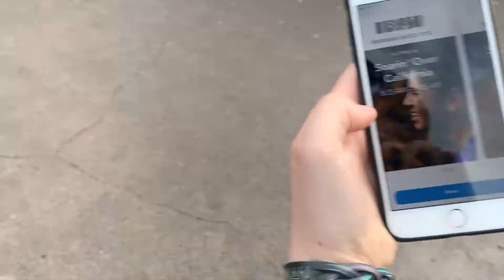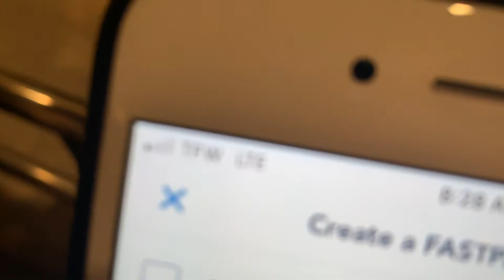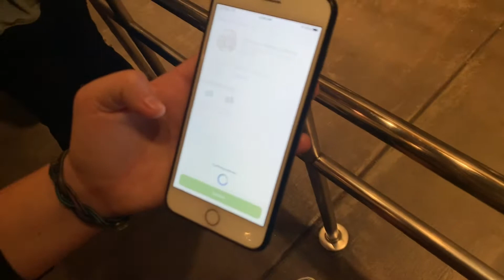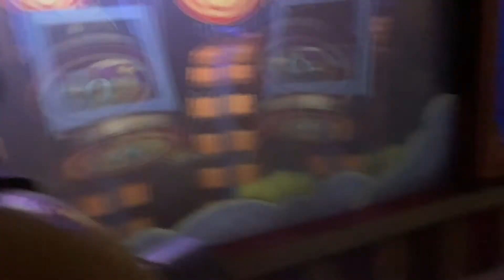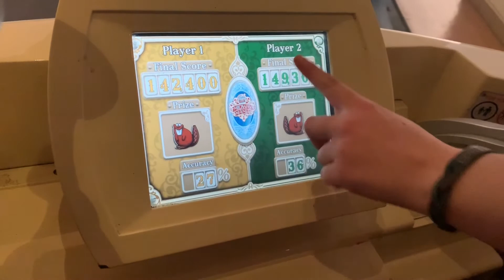February 28th 2020 Disney Adventure (PART 1)